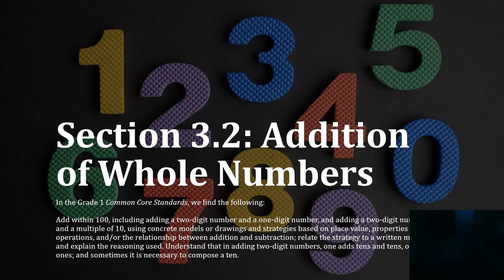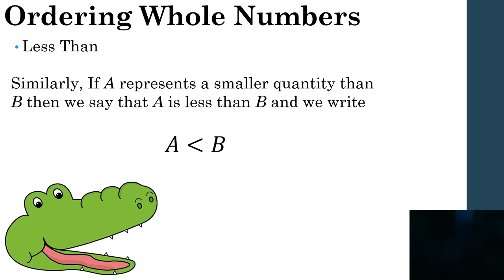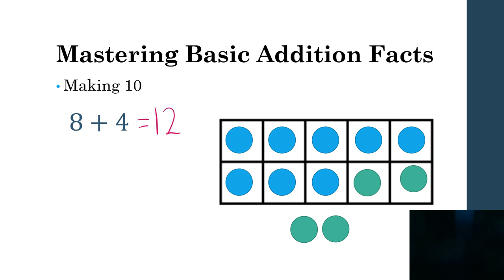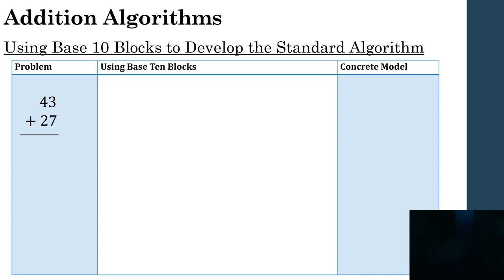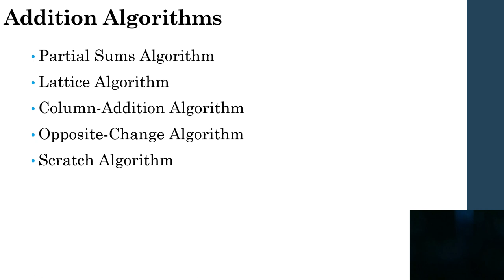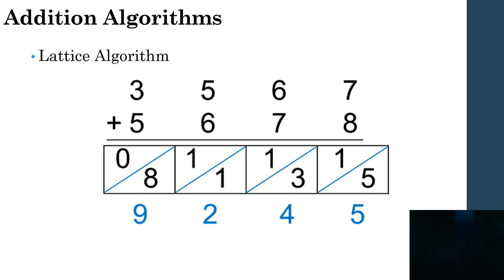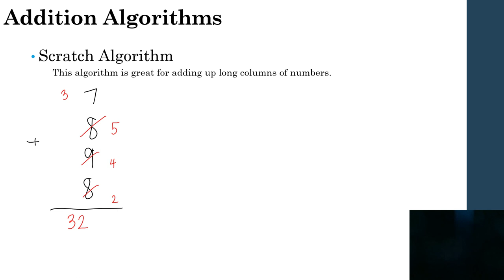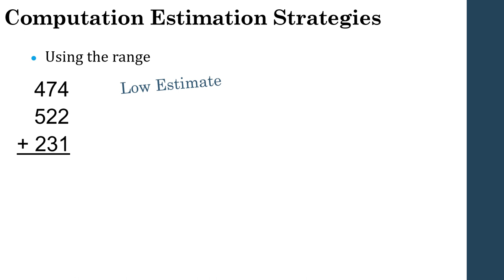Lecture Video - Section 3.2: Addition of Whole Numbers